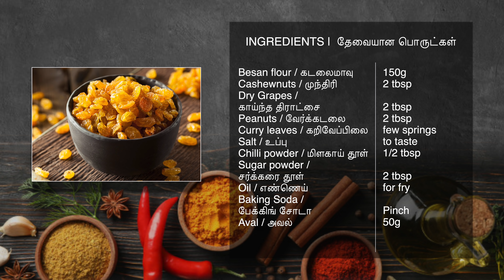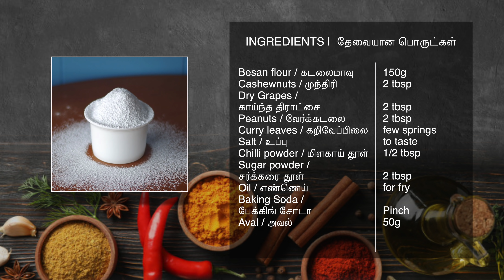Kara Boondi Recipe In Tamil | How to Make Karaboondi | CDK#347 | Chef Deena's Kitchen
Kaara Boondi | How to Make Kaara Boondi | Homemade Snacks | Kaara Boondi Recipe | Kids Snacks | Easy Homemade Snacks | Kaaraboondi | காராப்பூந்தி |

Hi All
Today In this video you will learn how to make " Kaara Boondi "
This fried snack is made from besan flour mixed with spices and salt. particularly this version mixture is my most favorite recipe. I have added fried red flat rice,  groundnuts, cashews, curry leaves, etc. this mixture is colorful and fantastic in taste. looks so simple but you will need time to make boondi. please do watch the video, try and share your comments below.